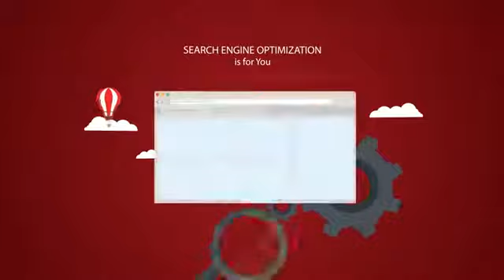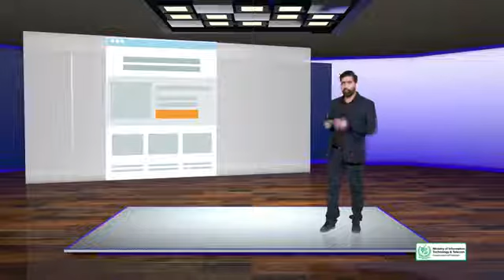SEO#72 On page Optimization Image SEO Optimize Placement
Topic Brief
You will understand that why placing important images near the top of the page and near the relevant text is important.